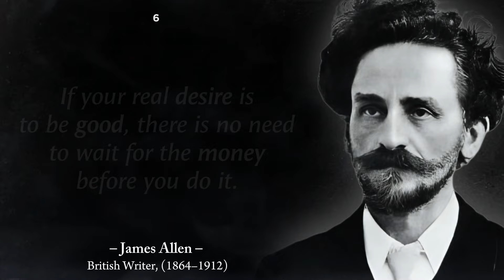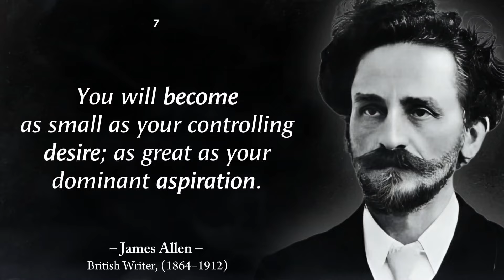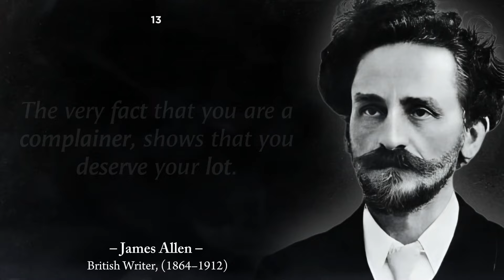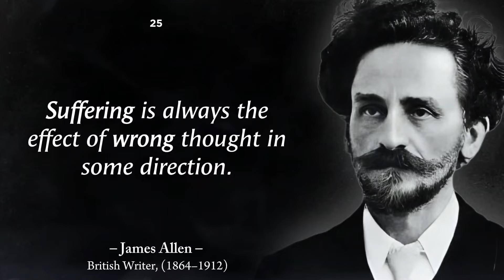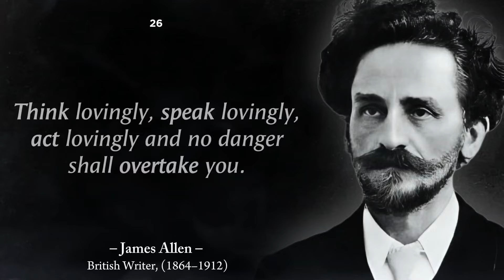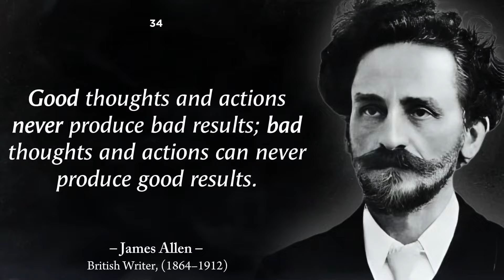Powerful Life Lessons Every Man Should Know - James Allen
James Allen (1864–1912) was a British philosophical writer known for his inspirational books and poetry. His most famous work, As a Man Thinketh (1903), is a self-help classic that explores the power of thoughts and how they shape one's life and destiny. Allen's philosophy centers on the idea that individuals have control over their thoughts and that positive, focused thinking leads to success and fulfillment, while negative thinking can lead to failure and suffering.